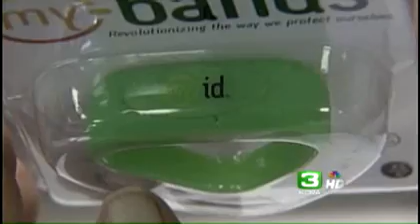ID Bracelet Carries Vital Information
An identification bracelet that can list everything from the drugs you take to your medical insurance information can help doctors treat you in an emergency.